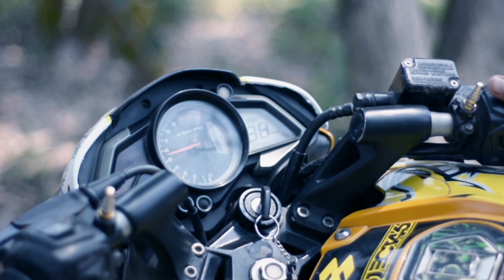Pulsar Ns200 cenematic Walk around modified Ns200🔥🔥